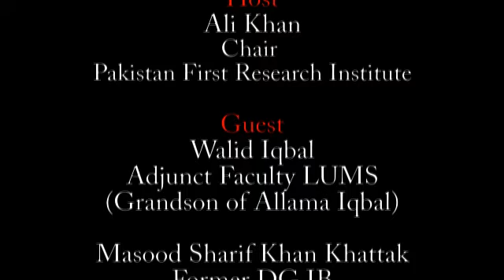Editor's Show: Walid Iqbal & Masood Sharif Khan Khattak With Ali Khan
Are Pakistan Tehrik Insaf (PTI) and Imran Khan going to define a new political culture in Pakistan? A candid discussion with Tehrikis.

Guests include:
Walid Iqbal, faculty at LUMS, Graduate of Harvard Law School and Grandson of Allama Iqbal.
Masood Sharif Khan Khattak, Former army officer, former DG-IB Pakistan.

The discussion is part of disucssion held on "Political Culture of Pakistan" a chapter of a research book which is being written.